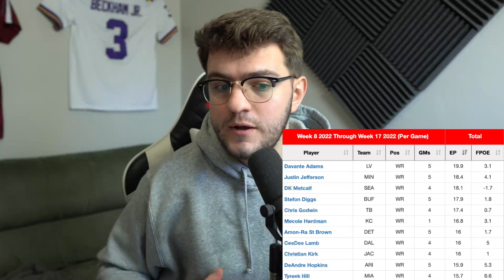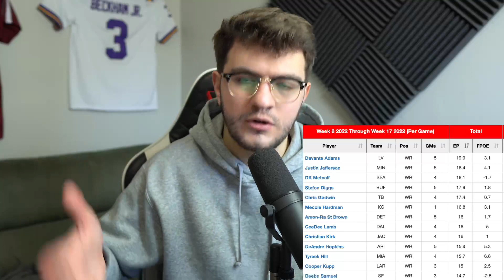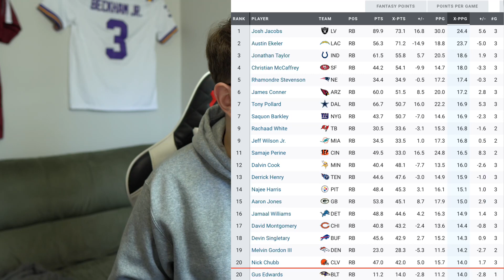8 Players You MUST Start in Week 13 Fantasy Football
Time Stamps:
Intro (0:00)
Kenneth Walker (0:41)
DK Metcalf (4:55)
Deebo Samuel (8:25)
Juju Smith-Schuster (12:18)
Gus Edwards (14:02)
Cole Kmet (15:50)
Jared Goff (17:45)
Michael Gallup (20:00)

Ron Stewart talks about fantasy football for week 13 of the 2022 fantasy football season. He posts videos to give people fantasy football advice and help them make fantasy football start sit decisions and recommends fantasy football trade targets.